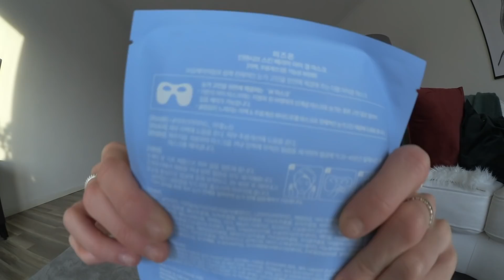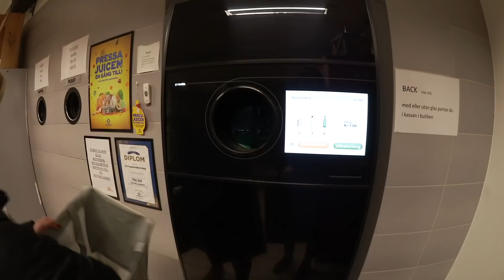NOLL KOLL PÅ MIG SJÄLV | vlogg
Alltså.

Ibland är jag så virrig att inte ens jag orkar med mig själv. Här kommer i alla fall en helt vanlig vlogg där jag städar och donar lite. Hoppas ni tyckte om den och god jul förresten!! Det är nämligen julafton när jag skriver detta. Puss på er, vi ses i nästa video.

Kontakta mig?